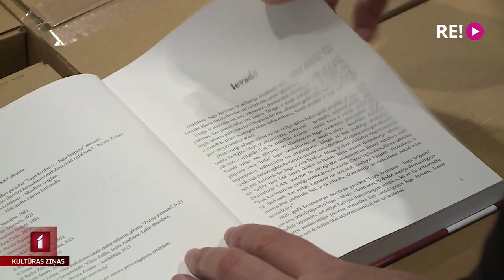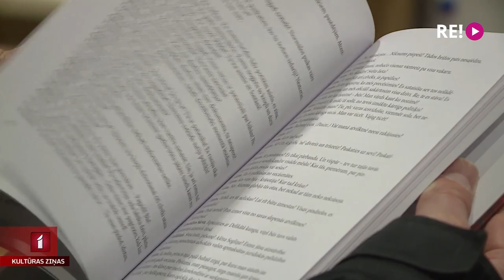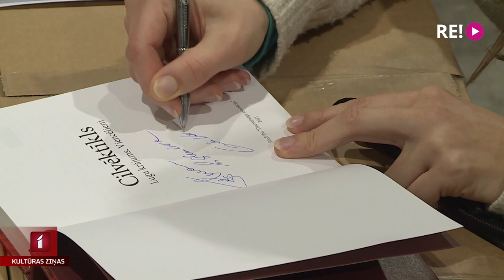“Cilvēktīkls” – lugas par mūsdienu cilvēkiem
Pirms gada pie lasītājiem nonāca latviešu oriģināldramaturģijas krājums “Cilvēkzvērs”. Tajā tika apkopoti vēl neiestudēti un nepublicēti latviešu autoru darbi. Saglabājot šo uzstādījumu, šobrīd klajā nāk jau otrais lugu krājums. Tajā publicēti divpadsmit dramaturgu darbi ar vienojošu nosaukumu “Cilvēktīkls”. Pēdējos mirkļos pirms krājuma nonākšanas pie lasītājiem ar dažiem autoriem tikās Jānis Lācis.